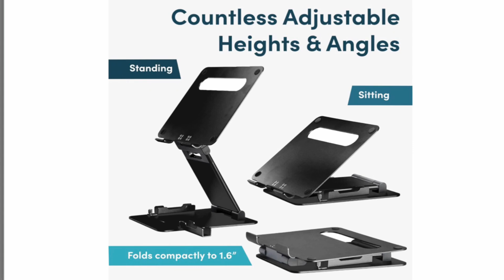Lifelong Quad PRO Adjustable Laptop Stand